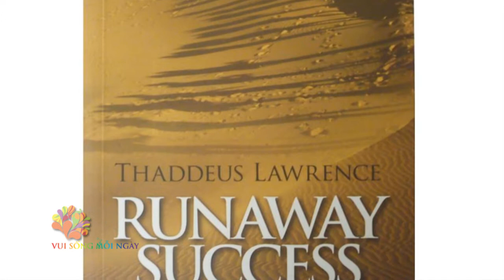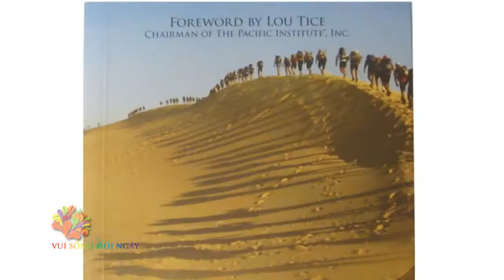[VUI SỐNG MỖI NGÀY] Vũ Phương Thanh - cô gái Việt chinh phục sa mạc